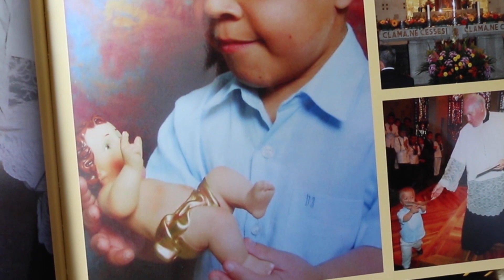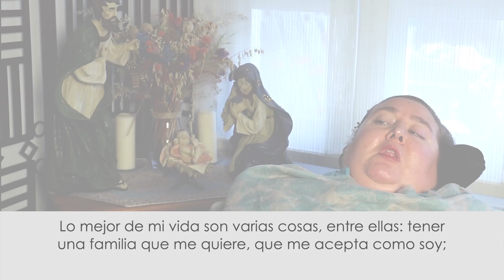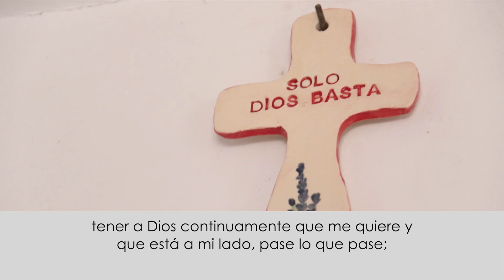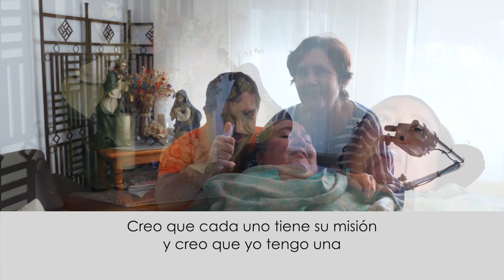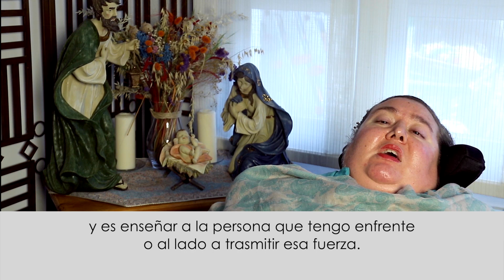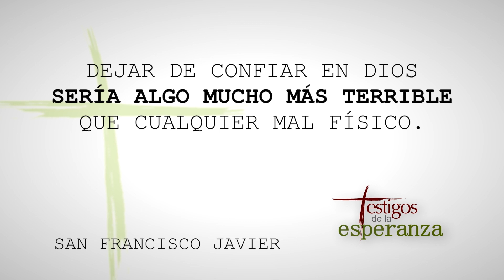Testigos de la esperanza: Dolores Garrido y Maria del Mar García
La familia García Garrido nos muestra en este «Testigos de la esperanza» lo que realmente importa en la vida del hombre, Dios. Dolores Garrido, madre de seis hijos, nos cuenta el regalo de Dios, de tener una familia numerosa y con un plus que no rechaza. La primera de sus hijas, María del Mar, a los seis años fue diagnosticada con una enfermedad degenerativa en la que va perdiendo poco a poco la movilidad. Su tercer hijo, Miguel Ángel, nació con síndrome de Down, y su último hijo, Pablo, nació con acondroplasia. La vida de fe fue y es muy importante en la vida de esta familia católica, porque solo en Dios se puede ver y aceptar este y todos los sufrimientos como una invitación de Cristo a la redención del mundo. Para María del Mar su enfermedad es una misión y por amor a Dios y a las almas no quiere dimitir. Confían plenamente en el amor de Dios, por eso pueden dar gracias por todo lo que Dios les da y por todo lo que Dios les quita.